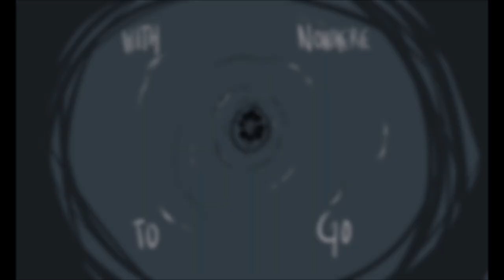Lifeboat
this is all im gonna do for this one; features ocs and a sort of story between them